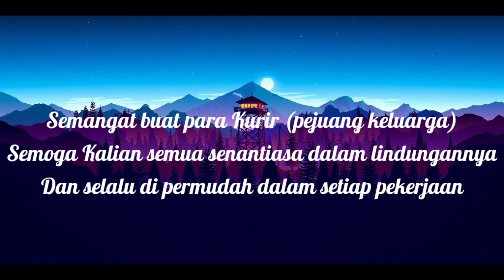Kurir Shopee Xpress Last Mile